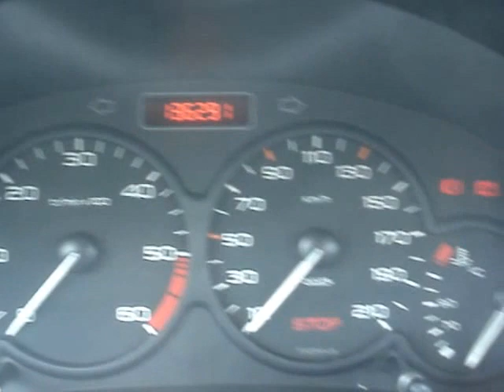Peugeot 206 1. 4 HDI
Kedvező fogyasztású HDI motoros (4-5 liter/100 Km) Peugeot 206 eladó majd 2 év műszaki vizsgával, karbantartott jó műszaki és esztétikai állapotban.   Azonnali friss hirdetéseink a facebookon. Lájkolj minket a facebookon, legyél te is az ismerősünk. (facebook/m3autopark) Budapesti telephelyünkön teljes-körű gépjármű ügyintézés. Eredetiségvizsgálat - okmányirodai ügyintézés - biztosításkötés- KÉSZPÉNZES AUTÓFELVÁSÁRLÁS
M3 Autópark autókereskedés videó hirdetése :

Budapesti telephelyünkön autóhitel ügyintézés, teljes-körű okmányirodai ügyintézés gépjármű átírás, eredetiségvizsgálat, műszaki vizsgáztatás. Hitel saját autójára azonnal teljes bonyolítással